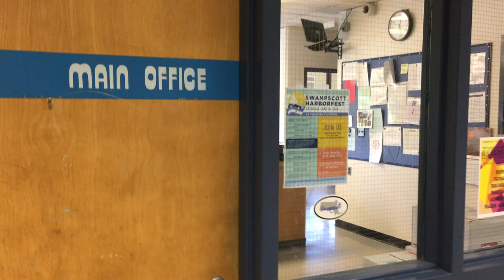End of Year 2018 Video